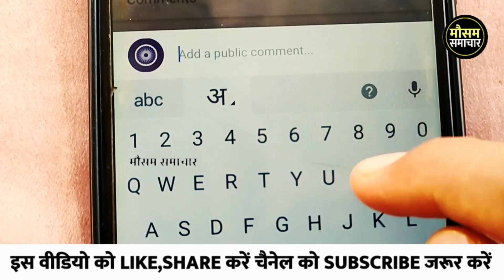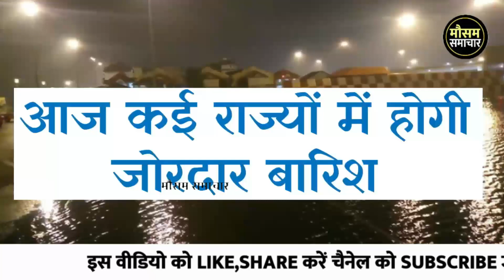आज का मौसम 31 October , mosam ki jankari 31 October ka mausam samachar aaj weathernews monsoon मौसम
आज 31 अक्टूबर 2022 का मौसम, mosam ki jankari August ka mausam samachar aaj weather news, monsoon 2022 news

rajasthan today weather राजस्थान मौसम जानकारी 31 October  mausam khabar मौसम विभाग 31 अक्टूबर mousam ki jankari, mousam today, 31 October 2022 aaj ka mousam

weather forecast 31 October vigorous northeast monsoon over ap and tamil nadu, heavy rains expected

आज बिहार का मौसम कैसा रहेगा, 31 October bihar ka mausam, bihar mein 31 October weather, bihar weather 31 October today,   tarikh ka mausam, aaj ka mosam,  tarikh mausam, rajasthan mausam 31 October , up mausam 31 October, bihar mausam 31 October

31 October मौसम पूर्वानुमान, इन राज्यों में तूफान के साथ होगी बारिश, 31 October weather, aaj na mausam

31 October aaj ka mousam | आज का मौसम |  सर्दी का मौसम | daily weather news

सम्पूर्ण भारत का 31 अक्टूबर, 2022 का मौसम पूर्वानुमान

31 अक्टूबर का मौसम jankari कश्मीर और हिमाचल में अब शुरू होगी बर्फबारी, तमिलनाडु और आंध्र प्रदेश में भारी वर्षा

rajasthan mausam 31 October 2022 मौसम जानकारी

31 October mausam राजस्थान मौसम विभाग 31 अक्टूबर weather satellite राजस्थान मौसम जानकारी 31 October 2022 31 October 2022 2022. weather forecast 2022. weather report . weather today 2022 . weather forecast india 2022. rain weather 2022. मौसम समाचार 2022. मौसम विभाग 2022. आज का मौसम कैसा रहेगा 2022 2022. आज के मौसम का हाल 2022. मौसम की जानकारी . आज का मौसम कैसा रहेगा . मौसम का हाल . कल का मौसम कैसा रहेगा . कल के मौसम का हाल .haal bataye . mausam vibhag chetavni

weather forecast 31 October : northeast monsoon to get intense

punjab mausam 31 October 2022

skymet weather report 31 October 2022 31 अक्टूबर का मौसम: दक्षिण में मिनी मॉनसून सक्रिय, पूर्वोत्तर व उत्तर भारत के पहाड़ों पर वर्षा का अनुमान

mausam vibhag bhayankar chetavni . आज का हाल बताइए  कल के मौसम का मिजाज . high alert aaj ke mausam ka mizaaj 31 October 2022,  tarikh ka weather

मौसम विभाग समाचार  31 अक्टूबर, आज मौसम की जानकारी, मौसम की जानकारी मध्यप्रदेश, आज के मौसम की जानकारी वीडियो, मौसम चेलावास 31 अक्टूबर

delhi ncr pollution report 31 October 2022

31 October  ka mausam samachar

bihar ka mausam 31 October

31 October weather forecast | weather forecast  hours | satellite weather | skymet | imd | mosam | rain

पंजाब, हरियाणा, दिल्ली-एनसीआर, उत्तर-पश्चिमी उत्तर प्रदेश और उत्तर-पूर्वी राजस्थान में भी कुछ स्थानों पर हल्की से मध्यम वर्षा का अनुमान 31 अक्टूबर के समय मे, हरियाणा दिल्ली 31 October मौसम पूर्वानुमान,भारी बारिश तूफान की चेतावनी,haryana weather, delhi mausam

jharkhand mausam 31 October ,   मौसम जानकारी 31 October mausam khabar राजस्थान मौसम विभाग 31 October

mausam samachar,mosam khabr,mosam haryana mausam vibhag samachar,mosam,mosm,weather news today,weather forecast today,weather,news,samachar,aaj ka samachar,mausam news,mosam news,mosm new..